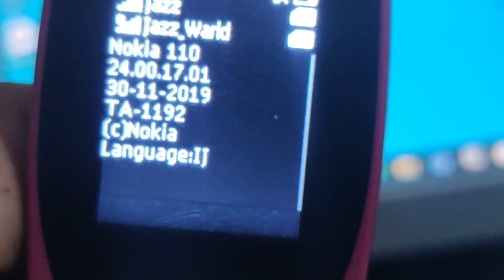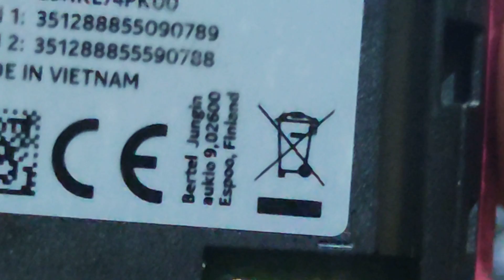Nokia 110 Mobile Reviews Vlog No 7 Nokia is Best??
Nokia 110 Mobile Full Price And Specifictions Full Video Off Unboxing Nokia 110